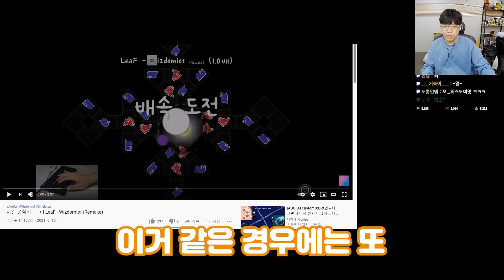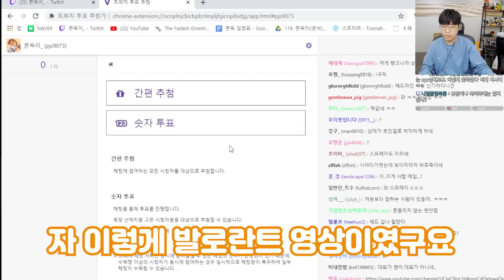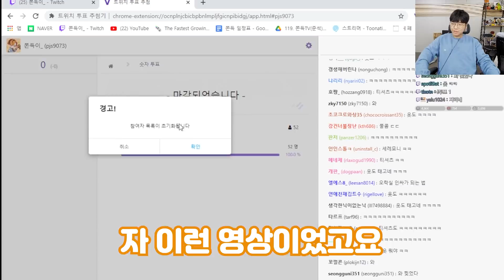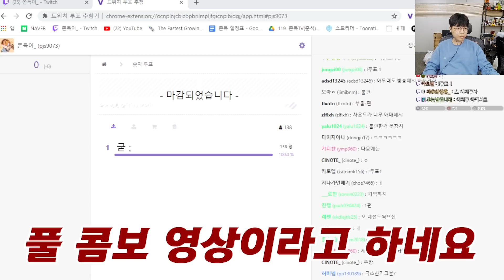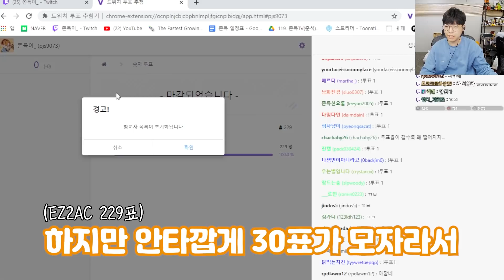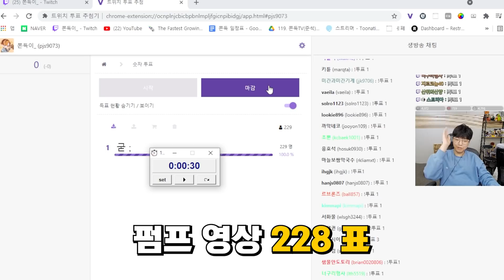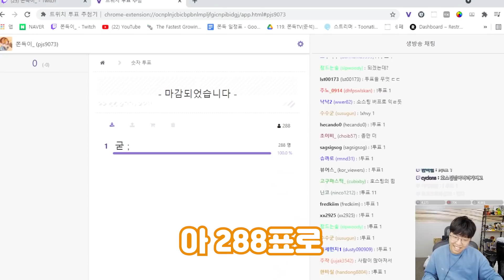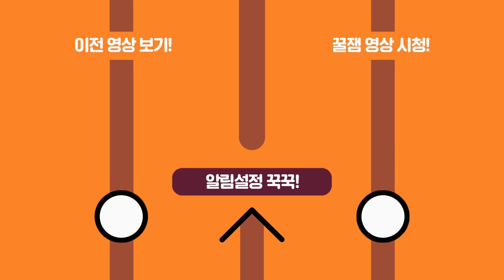아니 게임을 이렇게 잘한다구요.. 전국 potg 자랑하기 대회 레전드 ㄷㄷ ;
편집자 by 효똘이

썸네일 by 효똘이